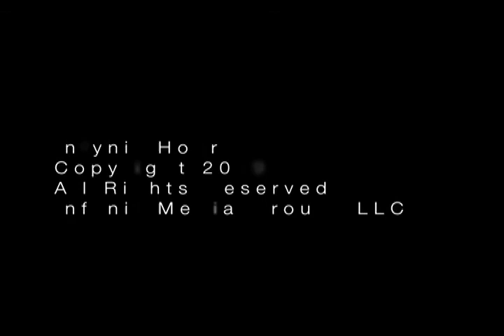Tameca Jones Quartet -- Live on Infynit Hour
The Infynit Hour:

Live local music in Austin, TX! Watch local music filmed in studio. The Infynit Hour films all genres of local music.  Watch and help us support the heart and soul of Austin.  We have been shooting for 7 years.